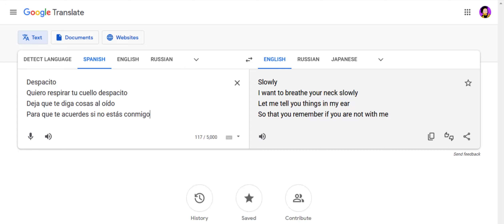Oreon x Pumkat (feat. @sonicspeeder2025 )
yeah i will make pumkat x oreon art saturday

how sus i translated the despacito lyrics to english